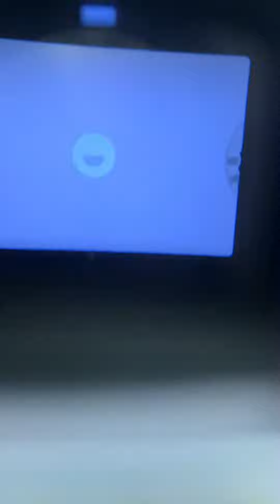Pentax mx + pentax m smc 35 f2.8